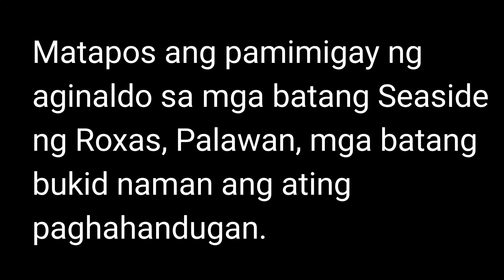Part 7/ Giving Christmas Presents to Uptown Children Of Roxas, Palawan